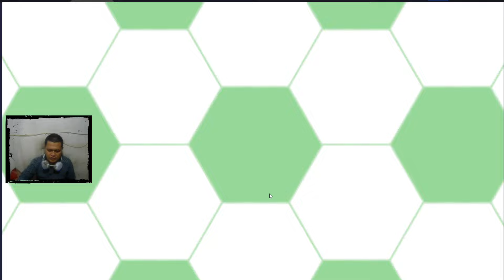GACHA SUPERSTAR TSUBASA OZORA & GENZO WAKABAYASHI!! CAPTAIN TSUBASA DREAM TEAM INDONESIA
AKun nya jadi guys, tapi masih minus banyak nih,, gacah apa lagi yaa